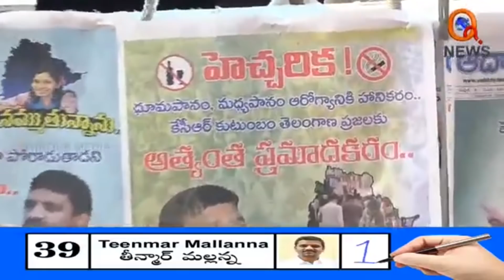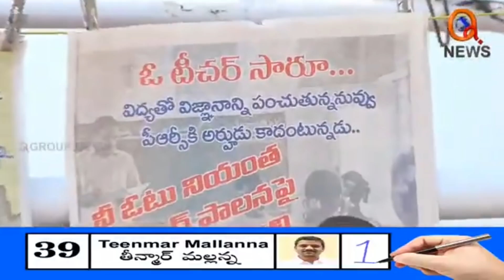ఇది కేవలం ఎన్నిక కాదు.. యుద్ధం..